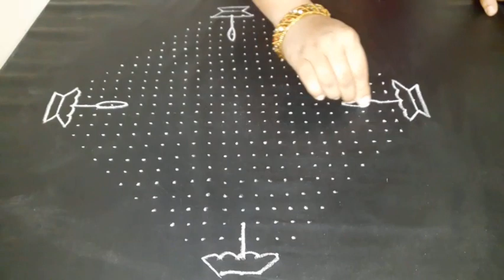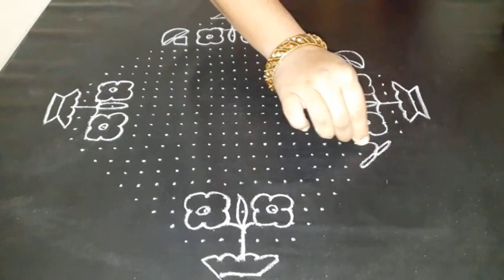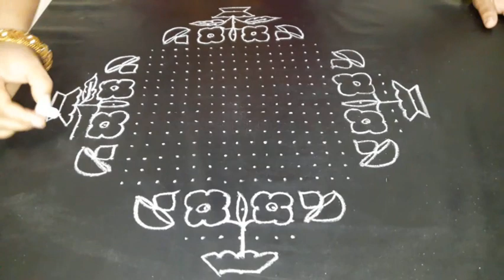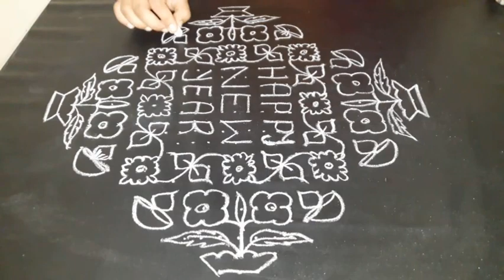న్యూ ఇయర్ స్పెషల్ ఫ్లవర్ రంగోలి /new year rangoli designs/27*3*3 dot kolam